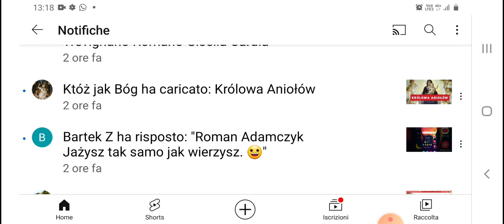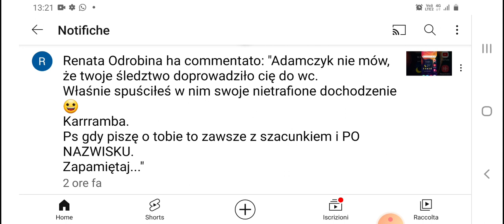Bartek Z i jego fałszywe konta.